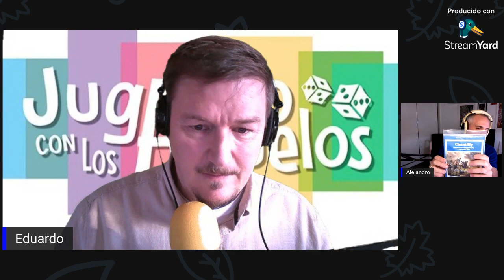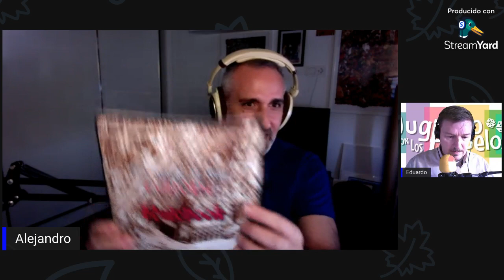Charleta de viernes post Bellota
Si los eurogamers pueden hablar dos meses de la Feria de Essen, nosotros tenemos derecho a hablar una semana de la Bellota Con, una convención de wargames que se celebra en Badajoz. Aunque podéis ver los vídeos en los que os dábamos un paseo por la convención, hemos querido terminar  con esta pequeña charla de los juegos que más nos llamaron la atención.

Muchas gracias por todo y un abrazo.